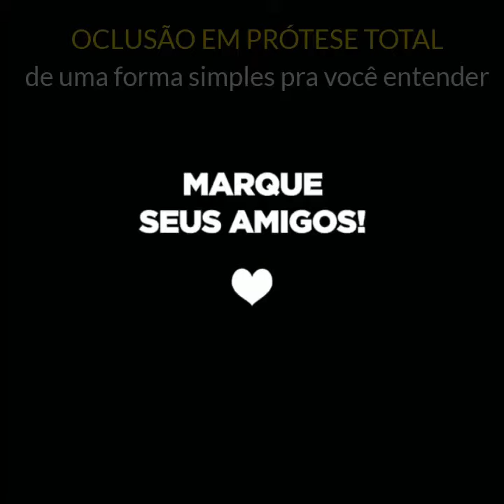Oclusão em Prótese Total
A técnica de contatos  A B C simplifica a técnica auxiliando a estabilidade das Próteses Totais